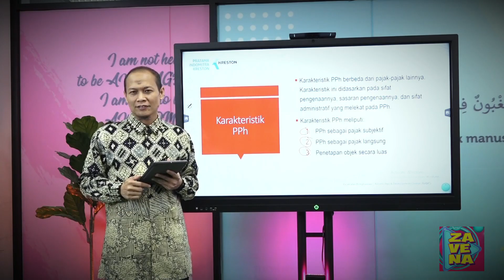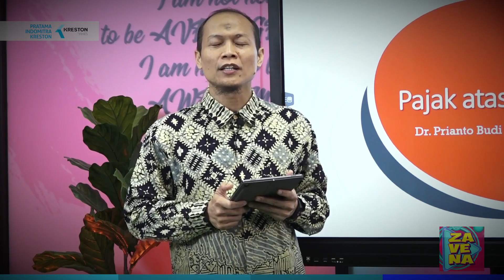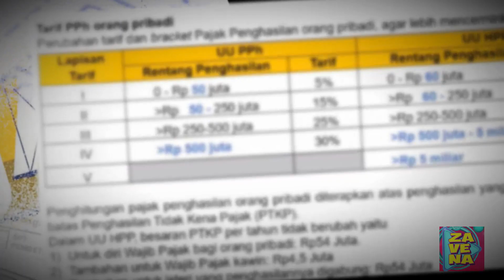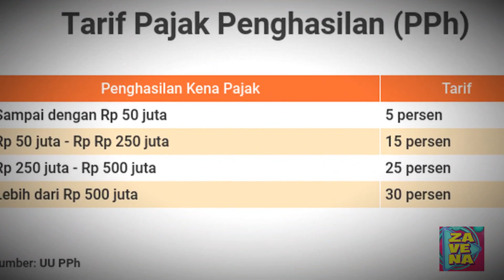Pengamat Kritik Keras Ide Pajak Prabowo-Gibran, Sebut Ngawur!